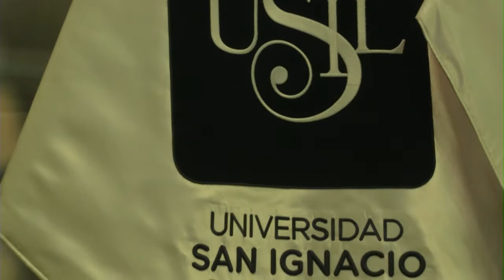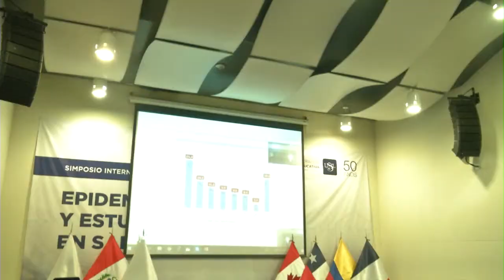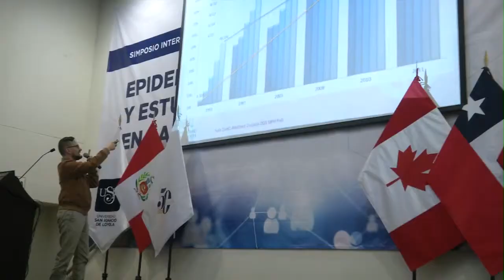Nota Simposio Internacional de Epidemiología Social y Estudios Sociales en Salud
INVESTIGACIÓN
EPIDEMIOLOGÍA DE LA SALUD
El Vicerrectorado de Investigación USIL organizó el “Simposio Internacional de Epidemiología Social y Estudios Sociales en Salud”, evento que congregó a profesionales de  Estados Unidos, Colombia, Chile y Perú.